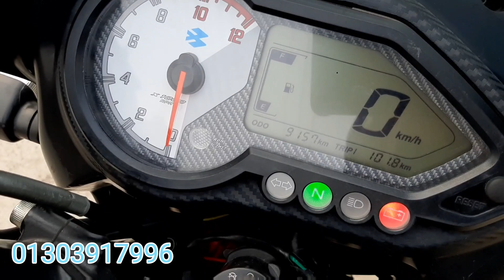Pulser 150cc Second hand bike bd price in Bangladesh 2021।Alamin Vlogs